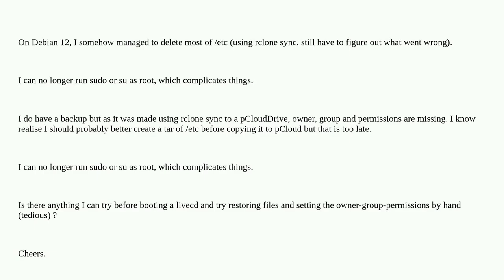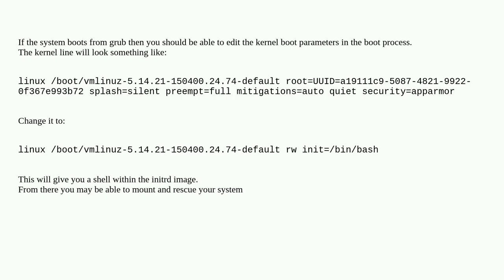Ooops, I deleted /etc but I do have a backup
A special thanks goes out to the community

  system-restore debian backup-restoration